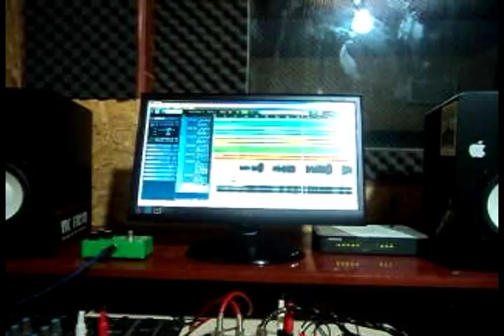JUNIOR FRANCA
musíca